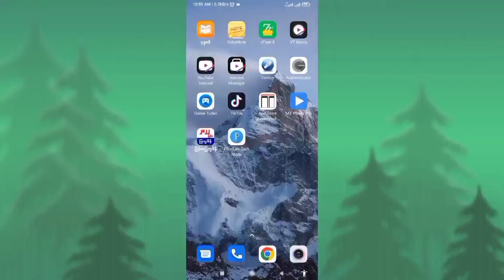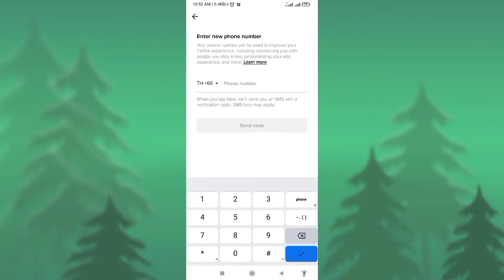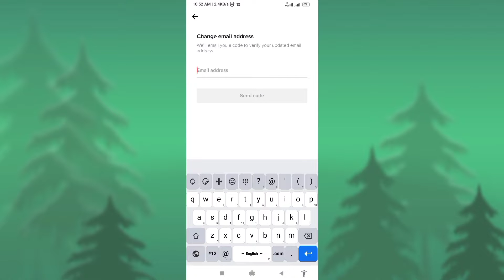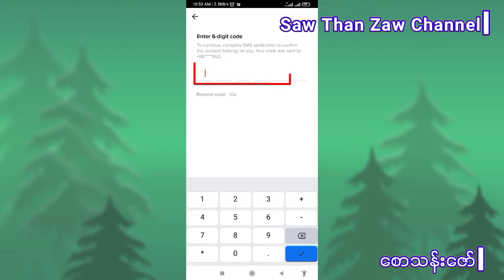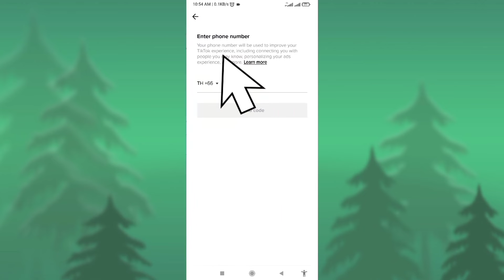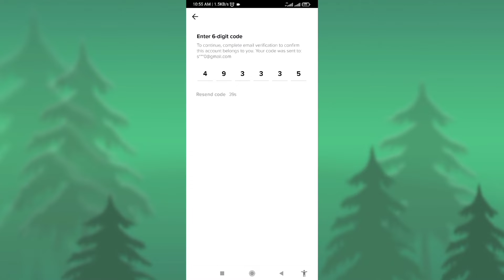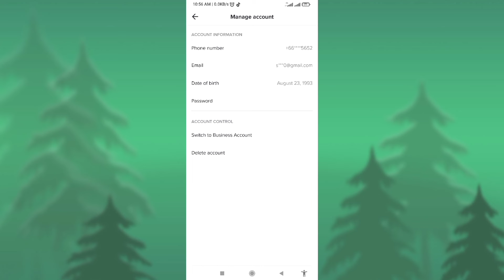How to Tiktok Account Change Email & Phone Number | Add Email & Phone number in 2022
Tiktokမာ Email ဖုန်းနံပါတ်တွေကို မိမိလိုသလိုပြန်ချိတ်နည်း။ ကိုယ်က Emailပြောင်းချင်း ဖုန်းနံပါတ်အဟောင်းကို မသုံးချင်တော့လို့ အသစ်ပြန်ပြောင်းချင်သူများအတွက်   ဒီVideo မာသေချာ လုပ်ပြပြောပြထားပါတယ် လိုအပ်ရင် ကြည့်သွားပြီး ပြန်အသုံးပြုလို့ရပါတယ် ကိုယ်ရဲ့ သူငယ်ချင်တွေလဲ မသိသေးတဲ့သူတွေရှိခဲ့မယ်ဆို သူတို့အတွက် Share ပေးလို့ရပါတယ်။

ကယ်..ပြောနေကြာတယ်ပါ သွားကြည့်လိုက်ကြရအောင်...

1
How to Create Tiktok Account 2022

3
How To Create Tiktok Account With Phone Number 2022

3
Add phone number to tiktok account 2022

4
How To Reset Tiktok Password 2022

5
Tiktok Change Email & Phone Number 2022

6
Secure TikTok With 2-Step Verification in 2022